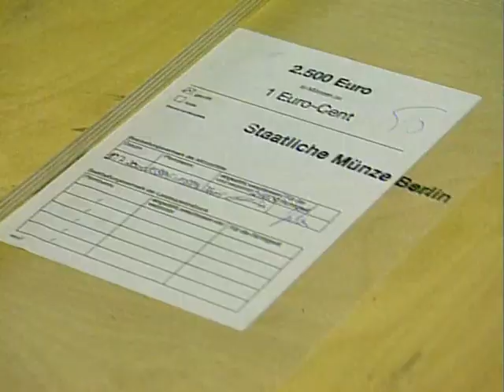01.09.2001 Scharping 3. Mann im SPD-Kanzler-Trio vor dem AUS, Schreiber fordert Parteispende zurück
Nach dem bereits zurück getretenen 2. Mann im ehemaligen Kanzler-Trio, Lafontaine jetzt auch der 3. Mann im SPD-Kanzler-Trio vor dem AUS, Schröder stellt sich schützend vor seinen ehemaligen Kanzler-Mitbewerber ... und gibt ihm guten Rat.

Parteispende von Schreiber zurück gefordert
Konferenz gegen Rassismus

Feuer in Vergnügungsviertel in Tokyo mit 44 Toten.
Wissenschaftsminister Oppermann zum Hochschulgesetz - Studiengebühren

Anhang : Ausstellung von Hieronymus Bosch in Rotterdam

tagesschau vor 20 Jahren, 01. September 2001
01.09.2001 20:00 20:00